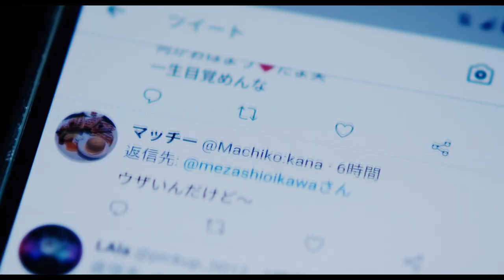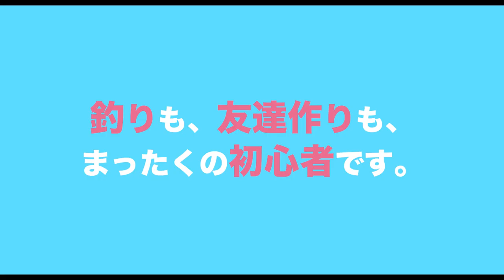映画『放課後アングラーライフ』予告編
映画『放課後アングラーライフ』4月29日(土)よりEJアニメシアター新宿ほか全国順次公開
アイドル・ユニット“2i2”の十味主演！　女子高生たちの友情を描いた“釣り女子青春ムービー”、誕生！！

クラスメイトからイジメの標的にされていた追川めざし。転校を機に、新しい学校では友達を作らないと誓っためざしだったが、ひょんなことから海釣り同好会「アングラ女子会」に入会、仲間と一緒にいることの喜びを感じ始めるが……。
釣りを通して友情をはぐくむ女子高生たちの、楽しくてちょっぴりほろ苦い日々を綴った“釣り女子青春ムービー”が誕生。主演の追川めざし役にアイドル・ユニット“2i2”のメンバーにして映画初出演となる十味（とーみ）。めざしを「アングラ女子会」に引き込む白木須椎羅役に、雑誌の表紙やドラマなどでも活躍中のまるぴ。他にも森ふた葉、平井珠生など期待の若手女優が結集し、宇野祥平、西村知美、藤田朋子、中山忍といった実力派俳優が脇を固める。脚本・監督は『アルプススタンドのはしの方』をはじめ青春映画の演出には定評のある城定秀夫。主題歌は昨年のTIFアイドル総選挙で第1位を獲得した“♯ババババンビ”が担当、爽やかな青春グラフィティを元気いっぱい盛り上げる。

【キャスト】
十味(2i2) まるぴ 森ふた葉 平井珠生
宇野祥平 西村知美
カトウシンスケ 三遊亭遊子 藤田朋子 中山忍
【スタッフ】
監督・脚本：城定秀夫
原作：井上かえる「女子高生の放課後アングラーライフ」（KADOKAWA 刊）
製作：菊池剛、栗原忠慶／企画：工藤大丈、金井隆治
エグゼクティブスーパーバイザー：井上伸一郎／プロデューサー：小林剛、宮内智史、久保和明
主題歌：ババババンビ 「ミカンセイ」
作詞：湯原聡史／作曲・編曲：湯原聡史、KOJI oba （HASHTAG RECORDS）
制作プロダクション：レオーネ／配給：マーメイドフィルム／配給協力：コピアポア・フィルム
製作：KADOKAWA、ハピネットファントム・スタジオ／製作協力：ゼロイチファミリア

2023年4月29日(土)より EJアニメシアター新宿他にて全国順次公開